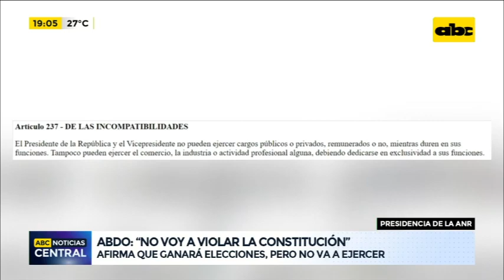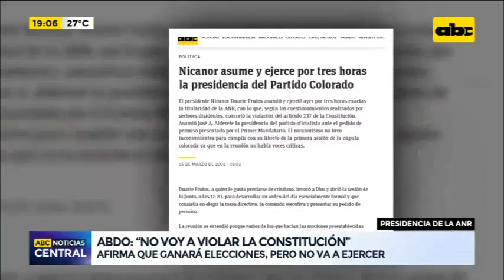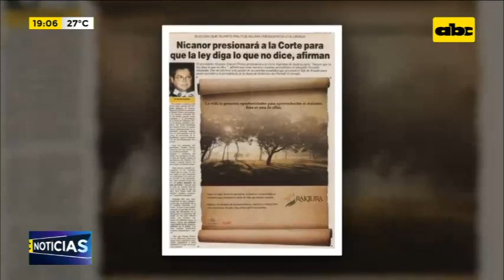Abdo Benítez afirma que ganará las elecciones, pero no va ejercer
Mario Abdo Benítez dijo hoy que no va a violar la Constitución ocupando el cargo de presidente de la República y, a la vez, del Partido Colorado. Sostuvo que evaluará la propuesta a fin de año y que su compromiso es con la democracia. “Voy a ganar las elecciones, pero no voy a ejercer”, afirmó el mandatario.